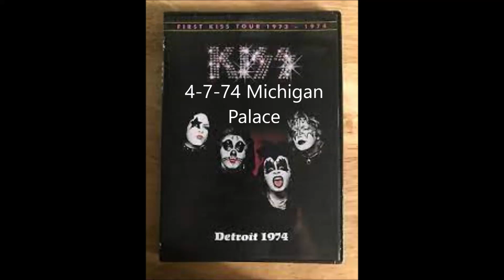Kiss - Detroit, MI 4-7-74 (Michigan Palace)